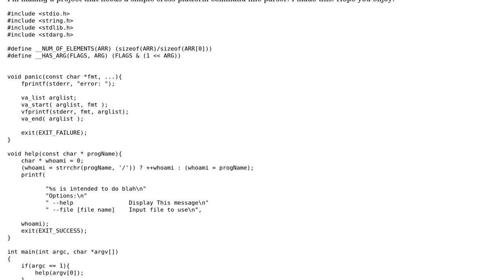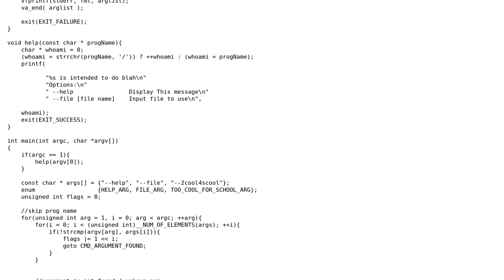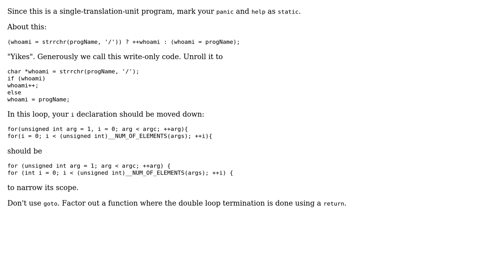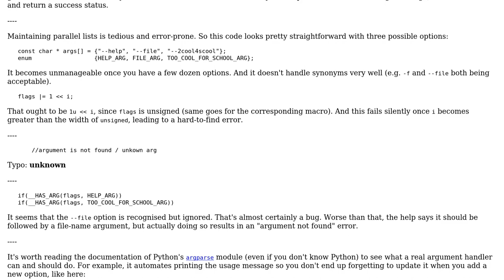Simple command line parsing (2 Solutions!!)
Simple command line parsing

With thanks & praise to God, and with thanks to the many people who have made this project possible! | Content (except music & images) licensed under CC BY-SA | Music | Images & others | With thanks to user Toby Speight user Reinderien user Alex Angel and the Stack Exchange Network Trademarks are property of their respective owners. You are responsible for your own actions.